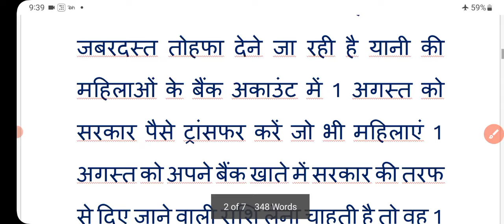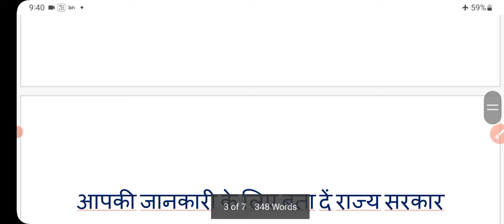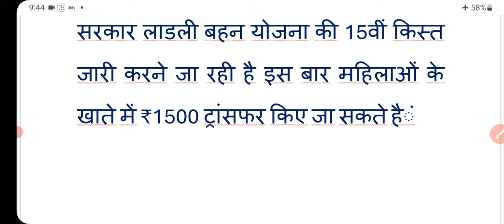1 August 2024 से महिलाओं को सौगात | महिलाओं को मिलने जा रहे हैं ₹1500! ladli bahana 15th kist | news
1 August 2024 से महिलाओं को सौगात | महिलाओं को मिलने जा रहे हैं ₹1500! ladli bahana 15th kist | news